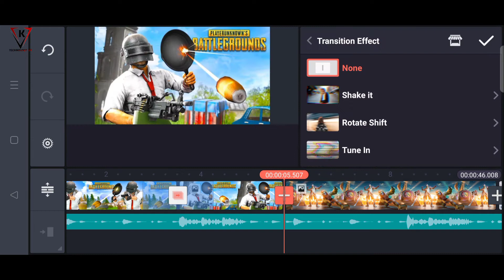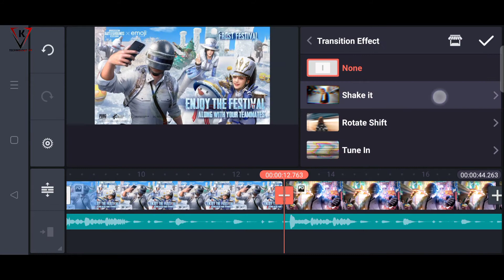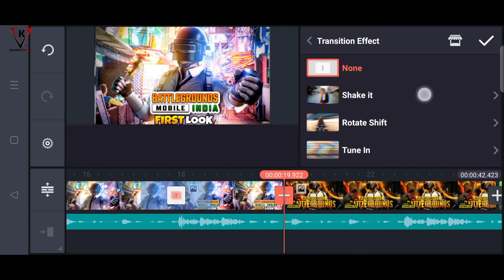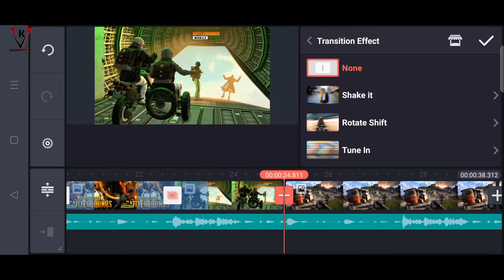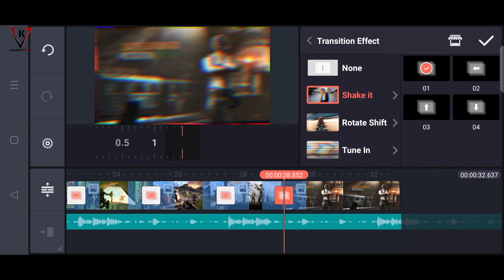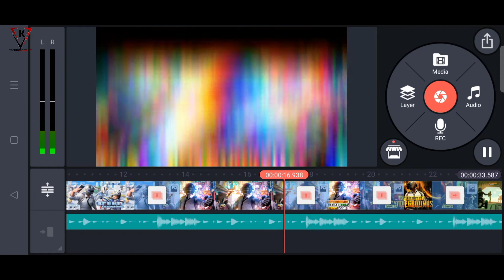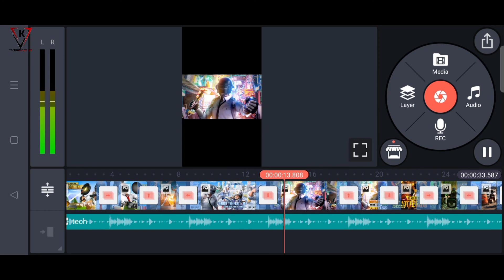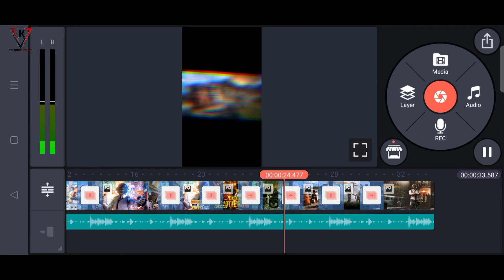Kinemaster Video Editing | Shake It Effect Kinemaster | beat effect kinemaster